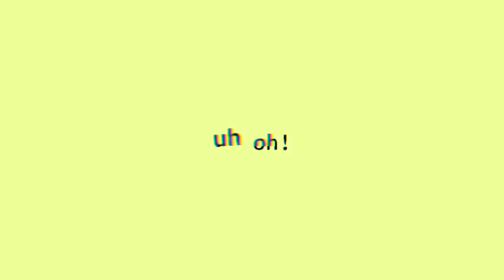[イガク|Igaku Lazy Vrs] "Fake Collab"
Hashtags ★~

That's all ★~